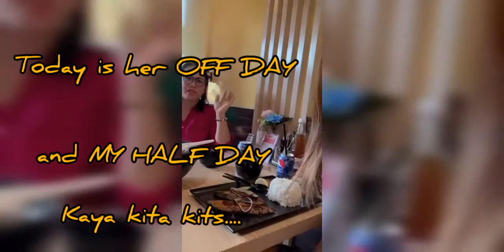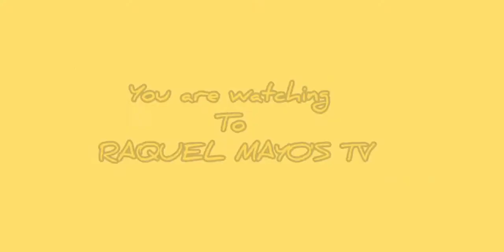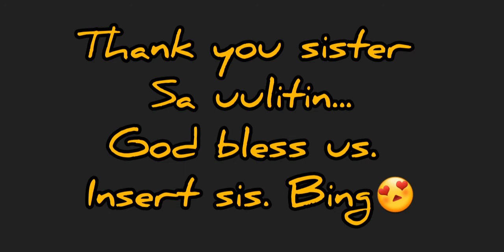meeting my sister